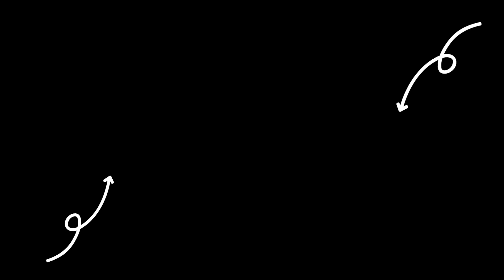[MIRRORED] fromis_9 (프로미스나인) - 'Rewind' Choreography Video | Mochi Dance Mirror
Hello, there! 👋. SO THAT YOU CAN EASILY FOLLOW THE STEPS, HERE IS THE MIRRORED AND SLOWED VERSION OF: fromis_9 (프로미스나인) - 'Rewind' Choreography Video

You are free to replay any segment of the video as many times as you wish. You can also use the YOUTUBE SETTINGS to change the pace to your liking.

Anyway, I hope this video proves useful, and HAPPY LEARNING! 💃🕺